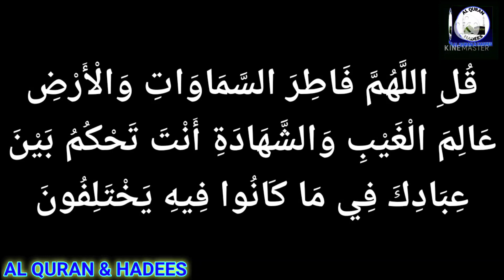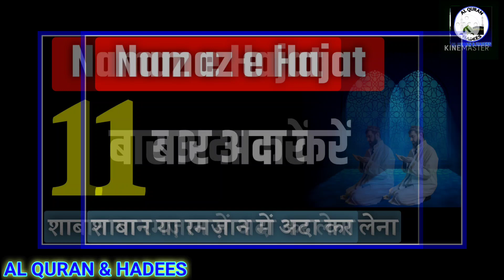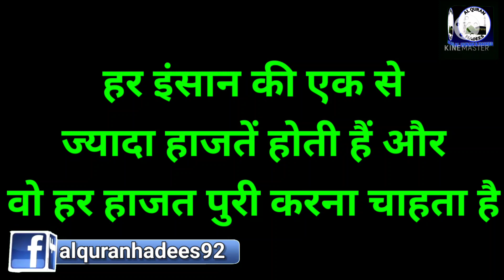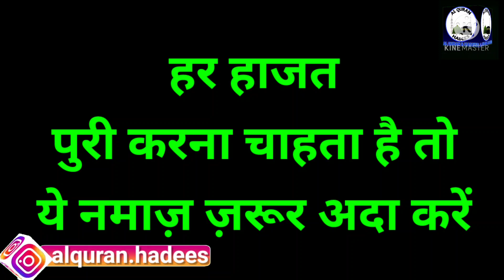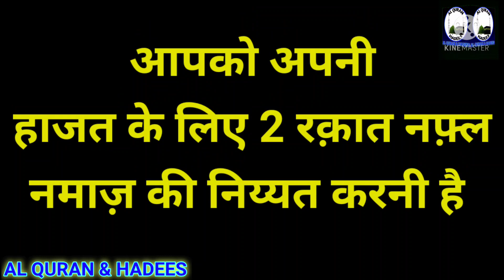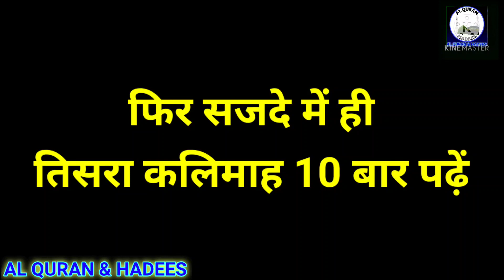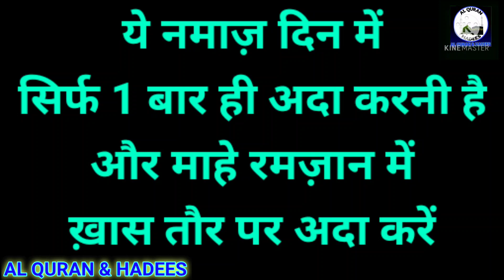Mahe Ramzan Ka Powerful Amal | Namaz e Hajat | Hajat Ki Khas Namaz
Namaz e Hajat Mahe Ramzan Ka Powerful Amal Hajat Ki Khas Namaz Salatul Hajat Ki Namaz Surah Fatiha Ka Wazifa Surah ikhlas ka powerful wazifa Wazifa for all hajat wish needs 1 din ka powerful amal

Aaj ka wazifa namaz e hajat mahe Ramzan ka powerful amal hai.

ALLAH HAFIZ...